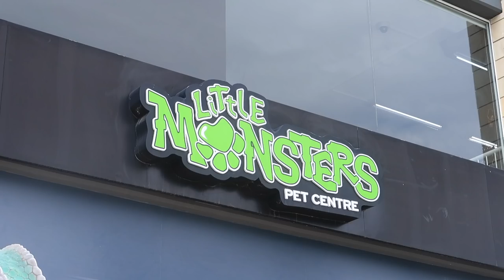Cute Animals At Little Monsters Pet Centre | Pet Shop Vlog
Check out the cute animals we saw at Little Monsters!